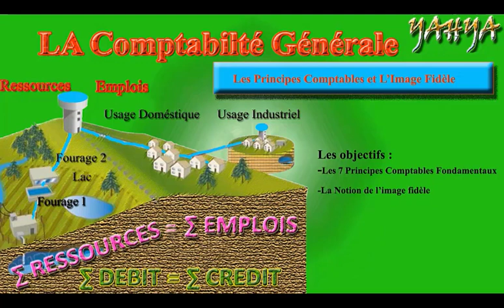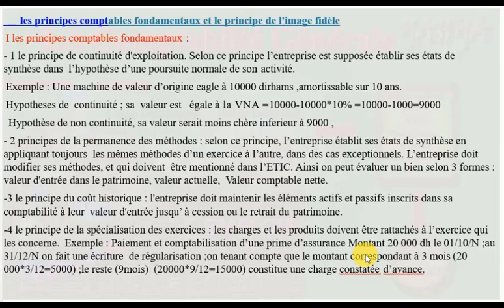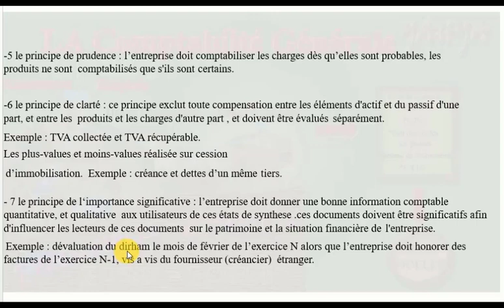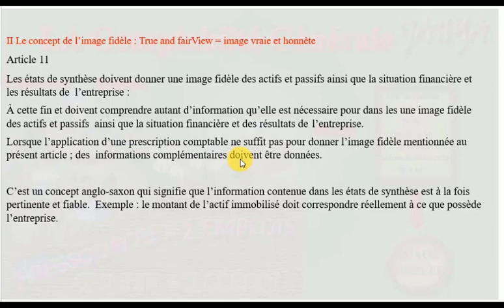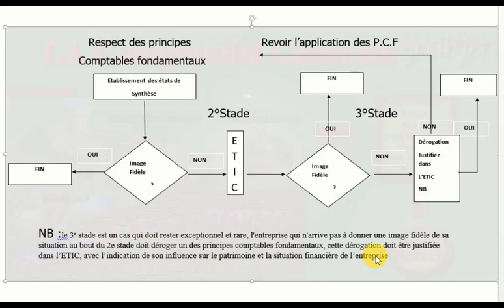LES PRINCIPES COMPTABLES FONDAMENTAUX المحاسبة العامة بالدارجة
La Comptabilité est un domaine qui ne cesse d’intéresser une large population que jamais : Étudiants, Stagiaires, Entrepreneurs, Salariés, et la liste ne s’arrête pas là.
 Dans cette vidéo, j’ai essayé de présenter les sept principes comptables fondamentaux, a partir des quel on cherche a atteindre l’image fidèle.
Il va s’articuler autour de 4 points :
 1 - les sept principes comptables fondamentaux
 2 - La notion de l’image fidele et comment l’atteindre.